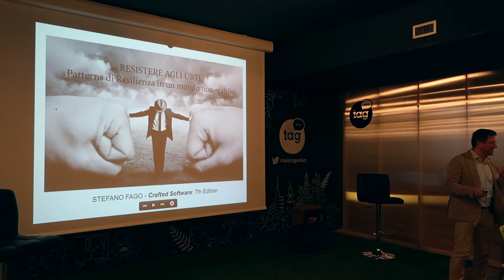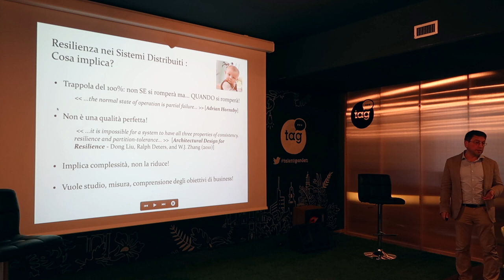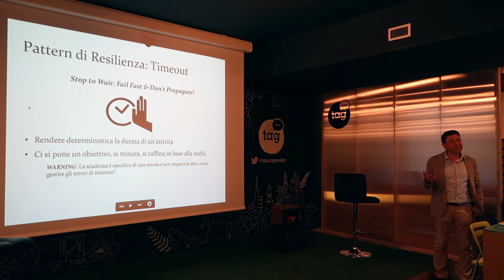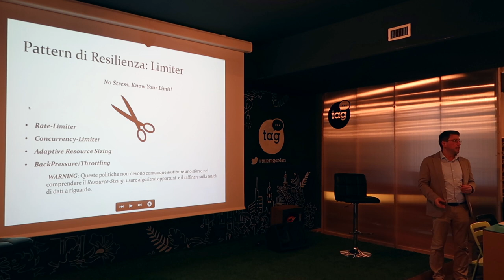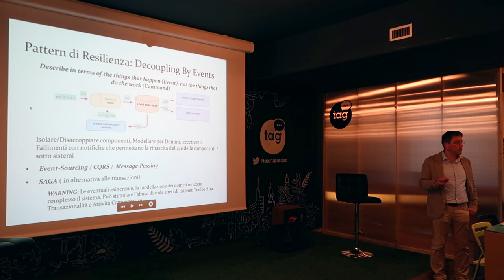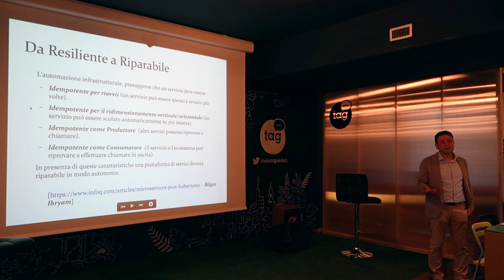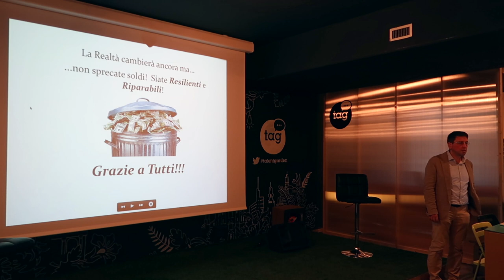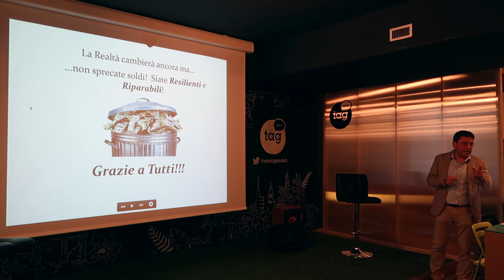Resistere agli urti - Stefano Fago - Crafted Software Milan 11/10/2018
La resilienza è un'esigenza, infatti molte decisioni di progettazione devono essere prese per fornire un sistema con tale proprietà. Vediamo con Stefano Fago alcuni concetti, pattern e tradeoff.